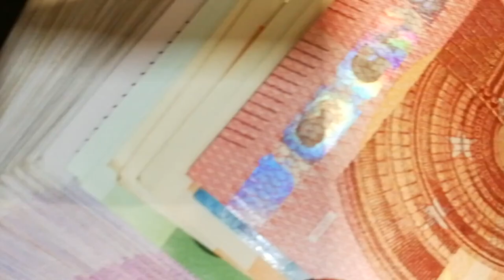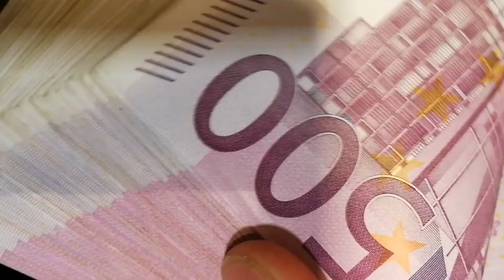Über 70 Und Top-Fit Durch Gesunde Ernährung - Mit Jan Telepski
In diesem YouTube-Video teilt Jan Telepski, ein lebensfroher und vitaler über 70-Jähriger, seine persönlichen Erfahrungen und wertvollen Tipps zur gesunden Ernährung. Mit einer Fülle an Lebenserfahrung und einem gesunden Lebensstil zeigt er, dass es nie zu spät ist, sich um seine Gesundheit zu kümmern und positive Veränderungen vorzunehmen.

Er spricht darüber, wie eine ausgewogene Ernährung nicht nur die körperliche Gesundheit, sondern auch die geistige Fitness und das allgemeine Wohlbefinden positiv beeinflussen kann.